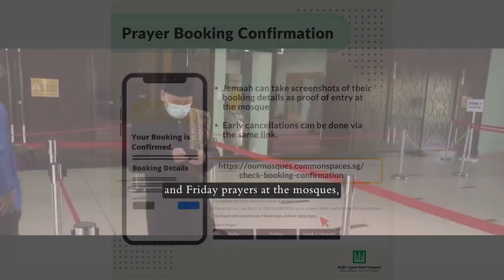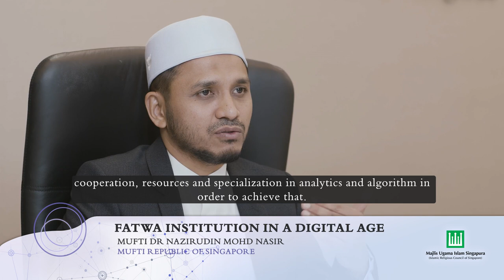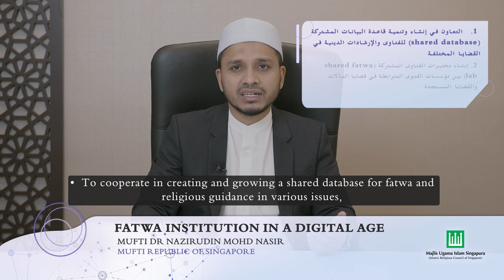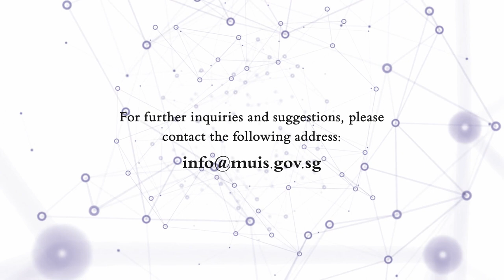[ENG SUB] Fatwa Institution in a Digital Age | Mufti Dr Nazirudin Mohd Nasir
Mufti of Singapore Dr Nazirudin Mohd Nasir delivered a virtual speech on "Fatwa Institutions in a Digital Age" at an international conference by Dar Al-Ifta' Al-Misriyyah, Egypt's highest fatwa body,